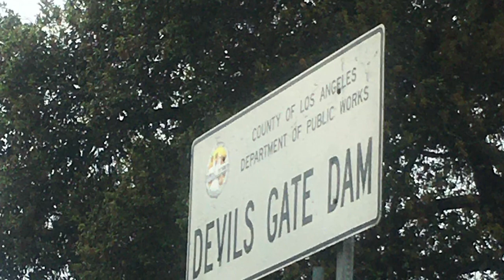Yang family bicycle adventure ride trip to Hahamongna Park, April, 2020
Riding the Gould Trail to Hahamongna park and then to the river near JPL/Devil's Gate dam.
Cooking Ramen noodle using the pocket-rocket camping stove.
Emily, Joseph, Timothy, Michael Yang